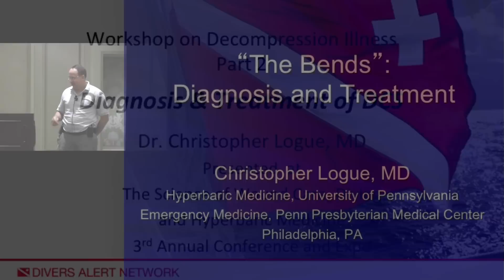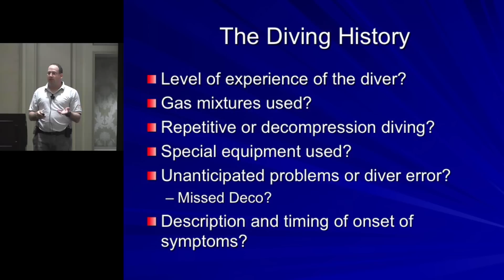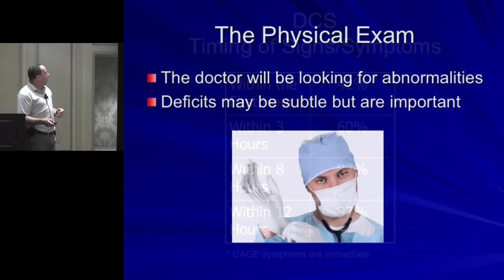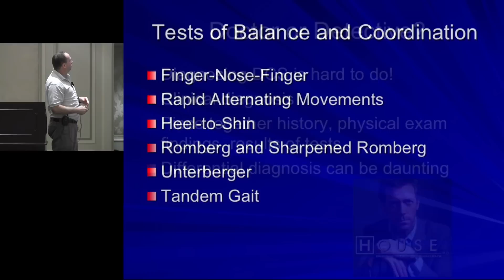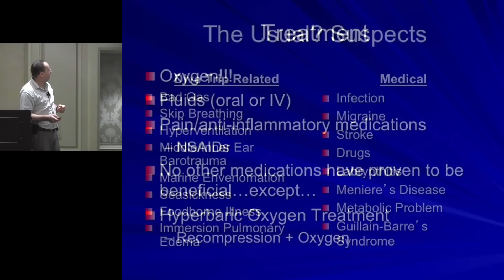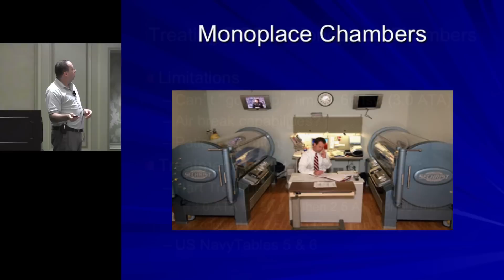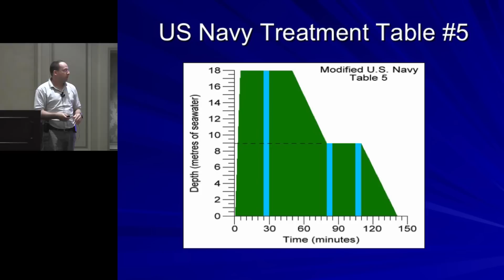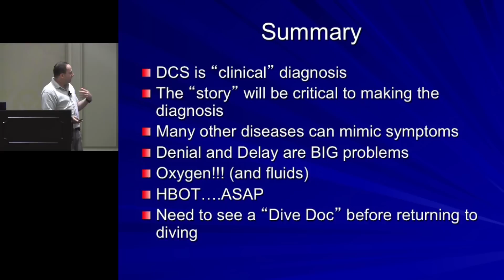"The Bends" - Diagnosis & Treatment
DCS does not have a medical test to aid in diagnosis. Dr. Christopher Logue presents the methods doctors use to diagnose and treat DCS. Dr. Logue works at the University of Pennsylvania Hyperbaric Medicine, a partner of Divers Alert Network since 2010